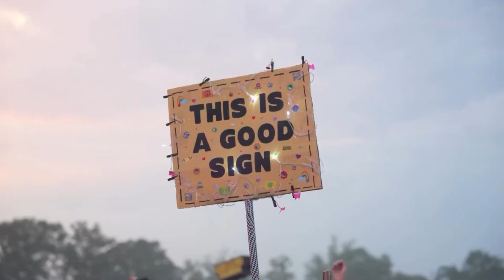Megan Thee Stallion Tapped To Take Over Canceled Tyler' The Creator Festival Slot'